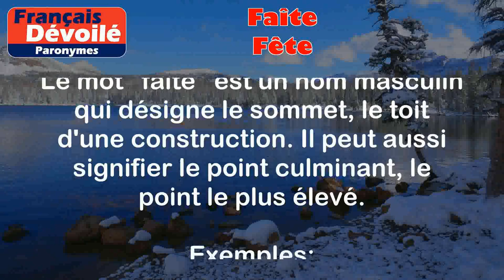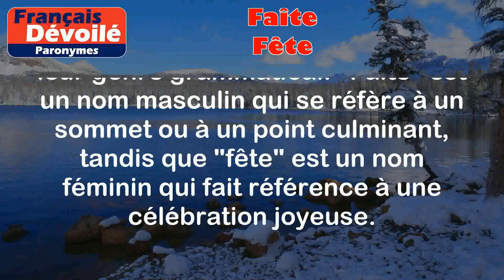Faîte et Fête (Paronymes)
Faîte:
Le mot "faîte" est un nom masculin qui désigne le sommet, le toit d'une construction. Il peut aussi signifier le point culminant, le point le plus élevé.

Exemples :
- Le faîte de la maison est orné de belles décorations.
- La montagne atteint son faîte dans les nuages.

Fête:
Le mot "fête" est un nom féminin qui fait référence à une célébration, un événement joyeux. Cela peut être une célébration religieuse, un anniversaire, un mariage, etc.

Exemples :
- Nous allons organiser une fête pour célébrer ton diplôme.
- La fête nationale est célébrée chaque année le 14 juillet.

Différence entre les deux mots:

La différence entre "faîte" et "fête" réside dans leur sens et leur genre grammatical. "Faîte" est un nom masculin qui se réfère à un sommet ou à un point culminant, tandis que "fête" est un nom féminin qui fait référence à une célébration joyeuse.